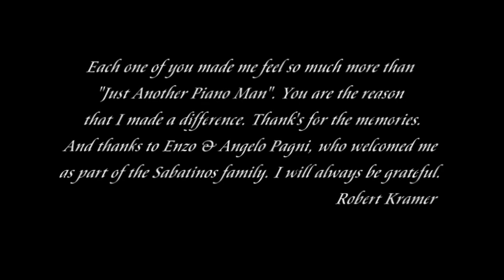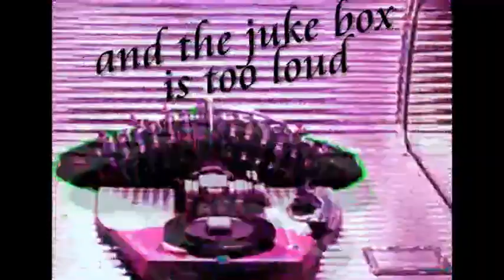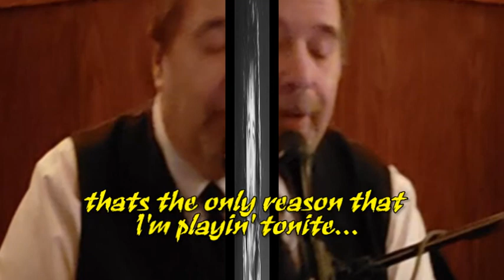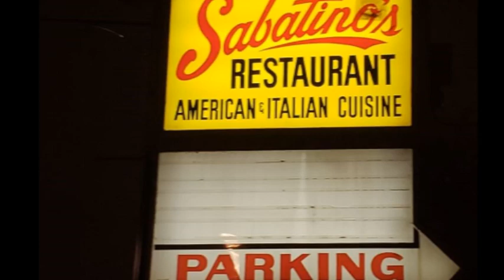Robert Kramer "Just Another Piano Man"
Heartfelt Tribute to a Chicago Icon,
SABATINOS ITALIAN RESTAURANT

Good Bye and Thank You